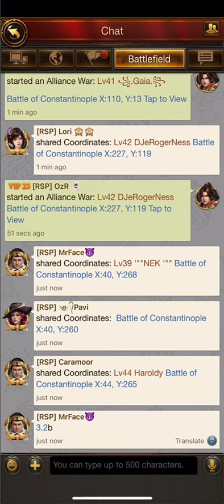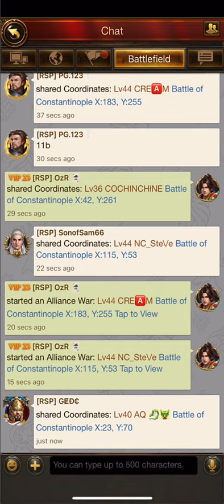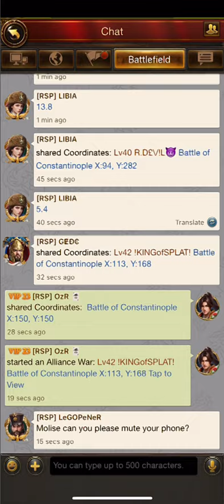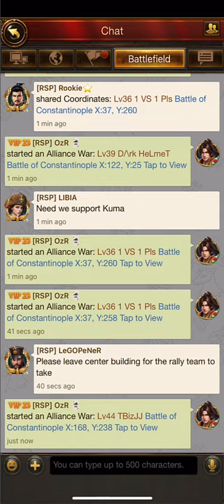RSP takes on C4 Austrelitz Champions : WDF vs RSP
Watch the Highlight Reel of RSP vs WDF.